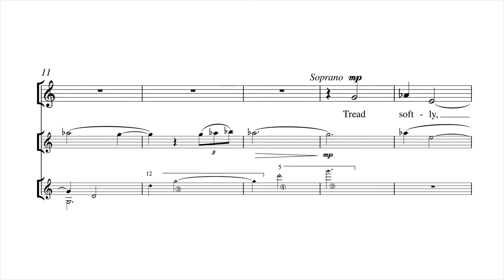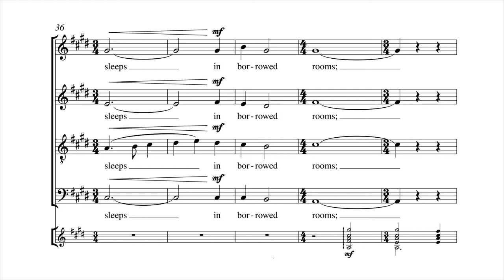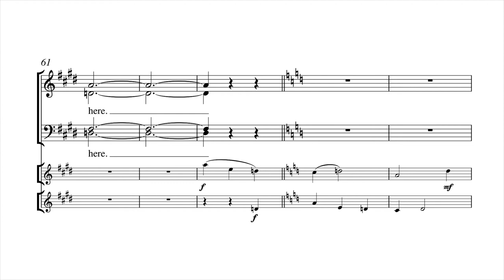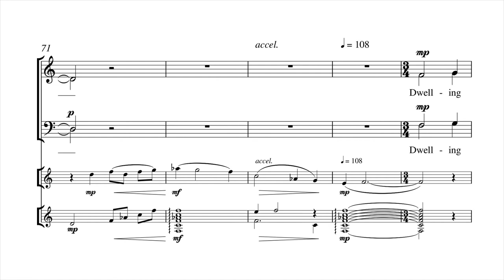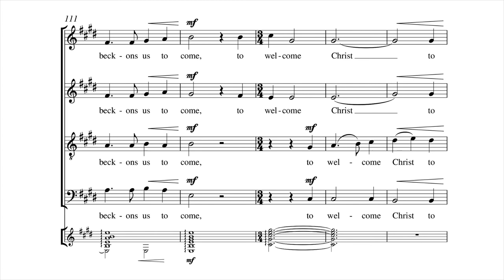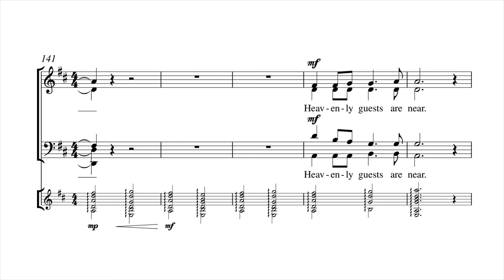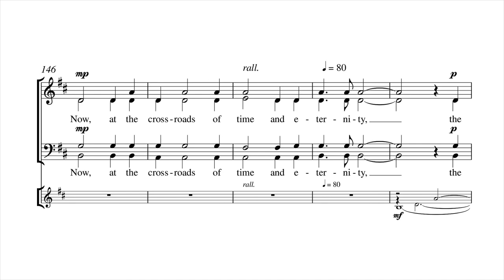Tread Softly by Jeffrey Van - Scrolling Score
Tread Softly by Jeffrey Van - Item Number 9119

A unique combination of violin and guitar accompaniment, matched with an introspective text and choral arrangement. This original Christmas work was featured in Christmas concerts with the Dale Warland Singers, and is a part of the Dale Warland Choral Series. Duration: 6:00

Recording by The Choral Arts Ensemble, Rick Kvam, Conductor, Assisi Heights Chapel, Rochester, MN, Jeffrey Van, guitar